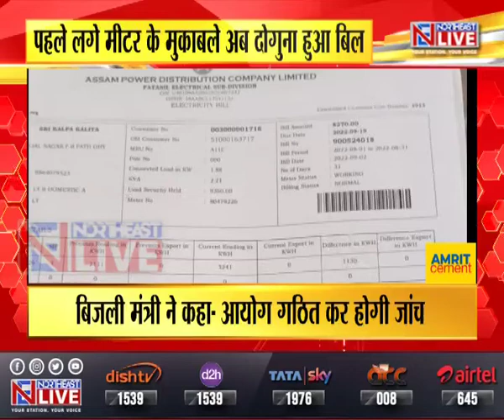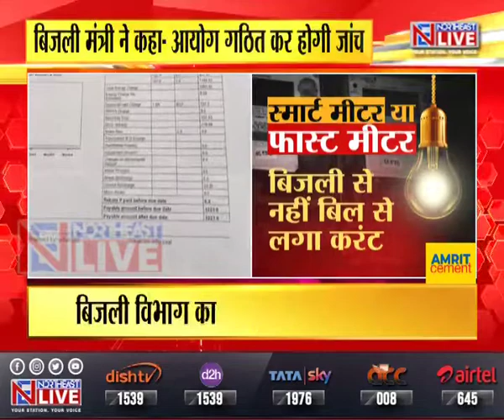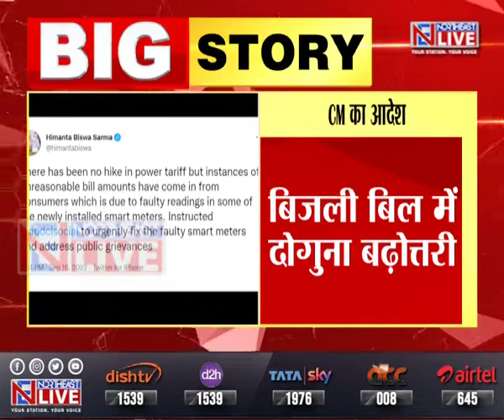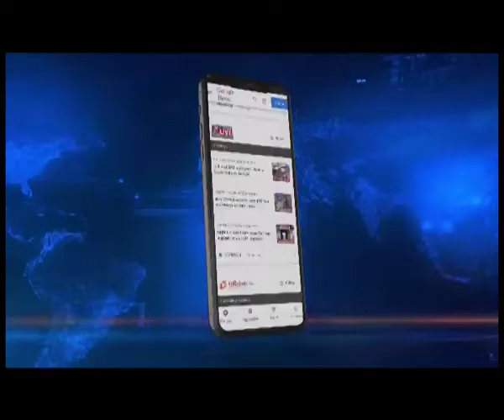बिजली बिल देख लोगों के उड़े होश, पहले लगे मीटर के मुकाबले अब दोगुना हुआ बिल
गुवाहाटी में स्मार्ट मीटर लग गए हैं, लेकिन बिजली बिल ने उपभोक्ताओं की नींद उड़ा रखी है। स्मार्ट मीटर लगाने वाले अधिकांश उपभोक्ताओं का कहना है कि स्मार्ट मीटर लगाने के बाद पहले की अपेक्षा दोगुना बिल आ रहा है। बिजली विभाग का स्मार्ट मीटर दो गुना से अधिक रफ्तार से चल रहा है, जहां लोगों को पूर्व में लगे मीटर से जितना बिल आता था अब वह दोगुना से भी अधिक हो गया है।